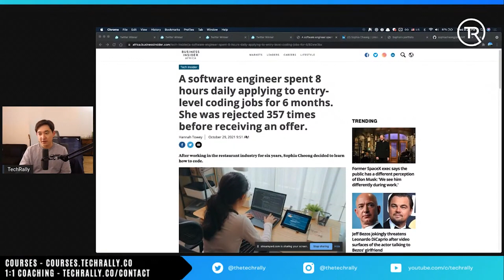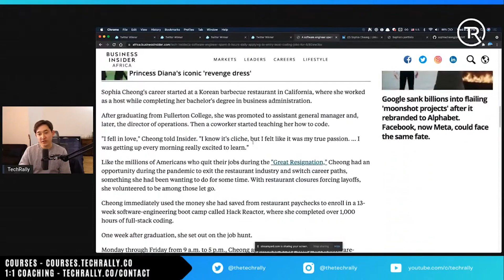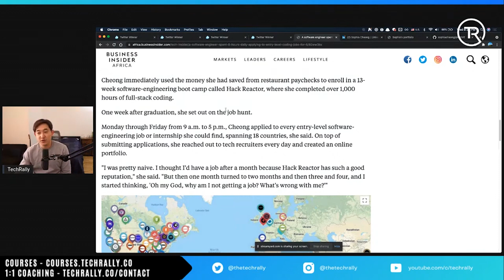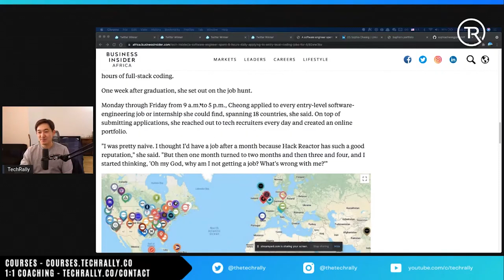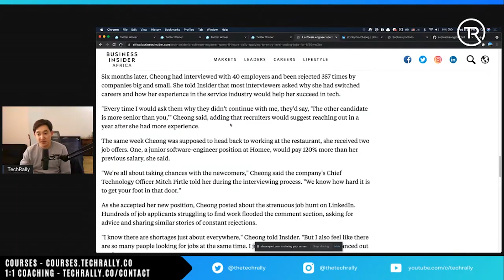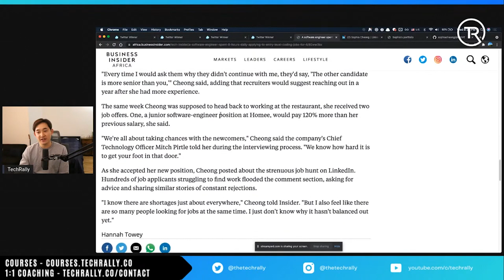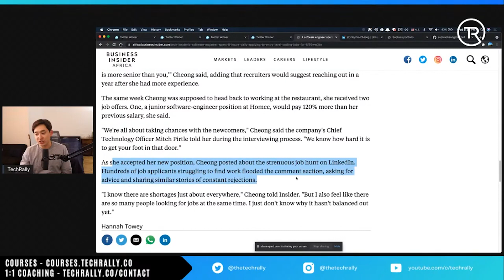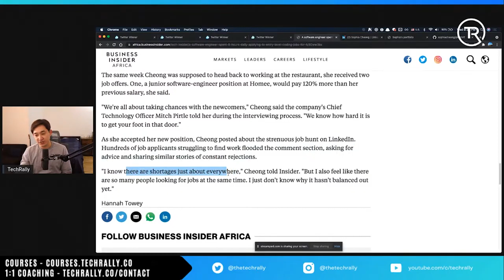Hack Reactor Coding Bootcamp Grad - Rejected 350+ Jobs For 6 Months REACTION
Hacker Reactor Coding Bootcamp Grad - Rejected 350+ Jobs For 6 Months Reaction

I give my reaction to an article written about Sophia Cheong, a Hack Reactor coding bootcamp graduate, who applied to 350+ jobs for 6 months, 8 hours a day.